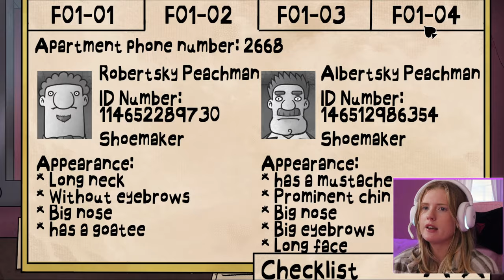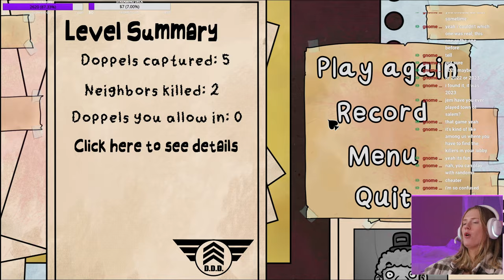NOT EVEN TWO SECONDS IN AND I LET IN A DOPPELGANGER | That's Not My Neighbor